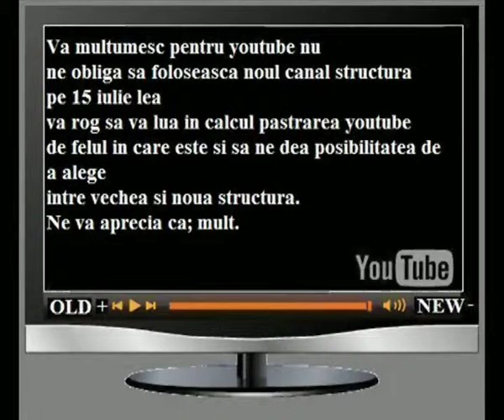Old Is Better Than New!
Hi to all our friends past, present and future. Following on from the great videos that other people have produced in connection with the campaign against being forced to switch over to the beta channels (new layouts) We thought it might be a good idea to produce this short video to keep the momentum going.

We fervently believe that most people prefer the orgininal channel layout over the new one. I'm sure you would all join in with us in thanking Youtube for not implementing the publicised changes that was planed to take place on the 15th july 2009. We would also like to thank Youtube for allowing orginal and new channels to revert back to the previous design.

Further if you currently have the new layout, but would have prefered to stay with the original layout, or recently signed up for a new channel, you can now convert back to the original (better) channel design by

* Selecting the Youtube logo,
* Then clicking account,
* Then click edit channel icon,
* Then  click on the button marked "Take me back to the old channel design"

Please consider helping spread this video, by downloading and uploading to your channel, share this with your subscribers and friends on YouTube